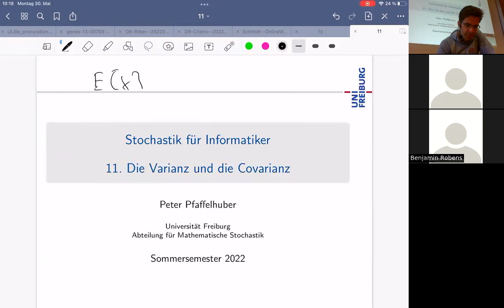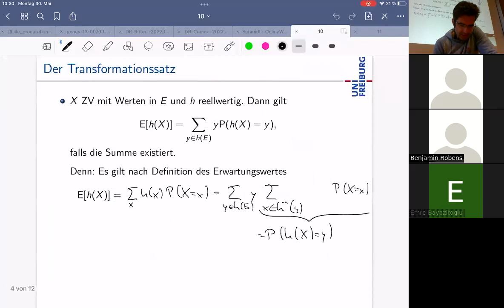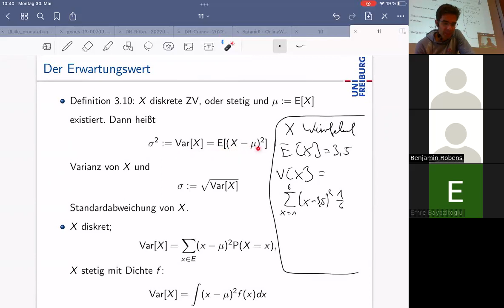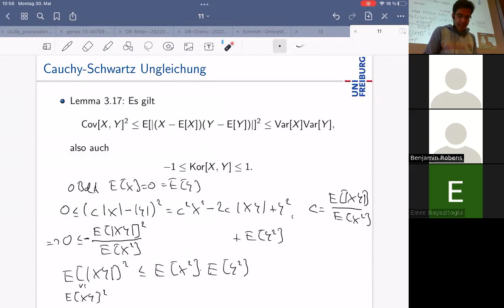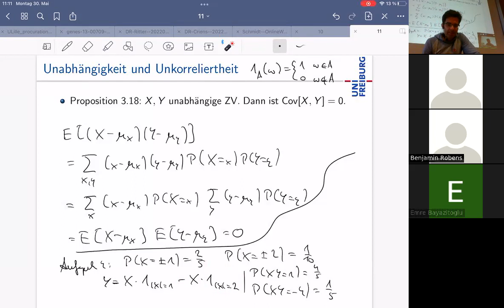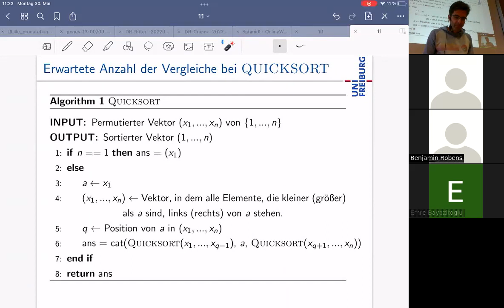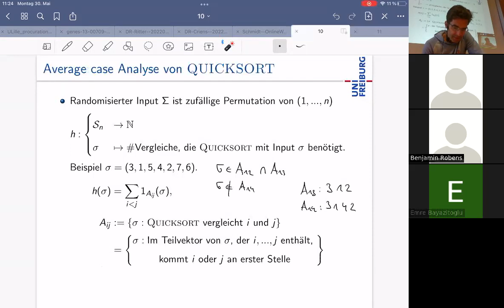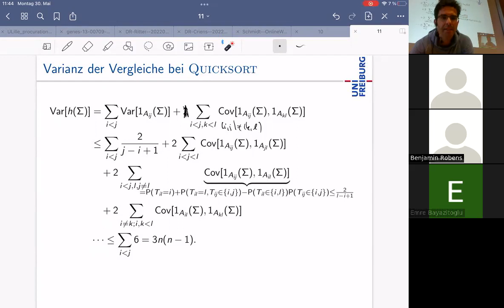Stochastik für Informatiker, Vorlesung vom 30.5.22